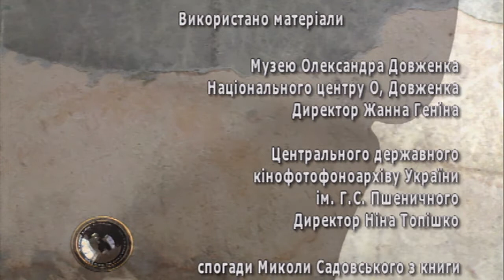Микола Садовський. Остання роль в кіно / ГРА ДОЛІ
Легендарний актор та режисер Микола Тобілевич належав до покоління корифеїв українського театру кінця ХІХ – початку ХХ століття. На театральній сцені він був відомий під псевдо Микола Садовський. На початку 30-х років його запрошують на роль старого лоцмана у фільмі режисера Кордюма «Вітер з порогів».

Про останню роль в кіно великого метра сцени та екрану, яка стала його останнім громадянським вчинком - у документальному серіалі „Гра долі” від студії «ВІАТЕЛ» з ведучою Наталкою Сопіт.

автор сценарію Юрій Хорунжий
режисер Олег Туранський
оператор Георгій Кривошеєнко
звукооператор Максим Демиденко
монтаж Олег Тудоран
асистент режисера Галина Моргунвізаж
Жанна Бетрозова костюм
бутік MARIELLA BURANI
музика De Wolfe Music музичний редактор Олег Онопрієнко
комп’ютерна графіка Дмитро Лісенбарт
інженер відеозапису Олександр Демиденко
редактор і виконавчий продюсер Галина Криворчук

Фільм знімався :
-в Музеї Олександра Довженка Національного центру
Олександра Довженка
-в Національному академічному драматичному театрі ім.Івана.Франка

Використано :
-документи Центрального державного кінофотофоноархіву України ім. Г.С. Пшеничного
- спогади Миколи Садовського із книни “Мої театральні
згадки”